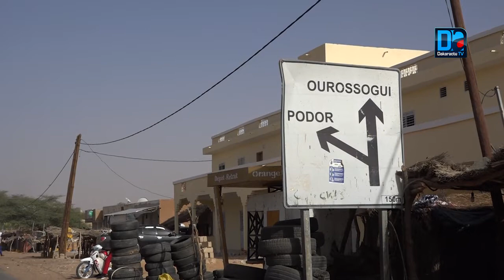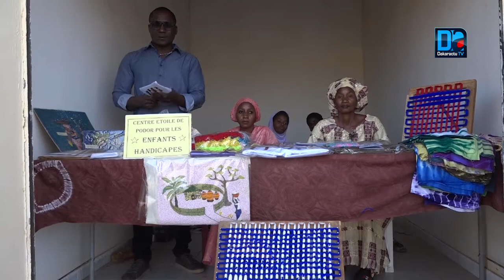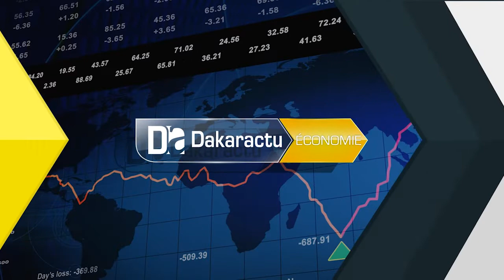Podor : La journée d'animation du MFFGPE clôturée autour des besoins de la femme